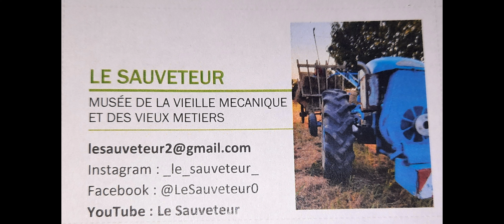Rassemblement des vieux tracteurs de la Tuilerie - Réaumurs 2022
Retrouver ce reportage vidéo sur le rassemblement de vieux tracteurs de la Tuilerie, qui s'est déroulé le 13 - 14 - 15 Août 2022.